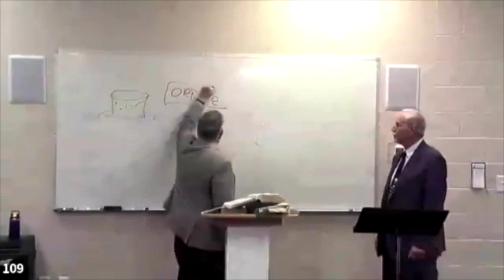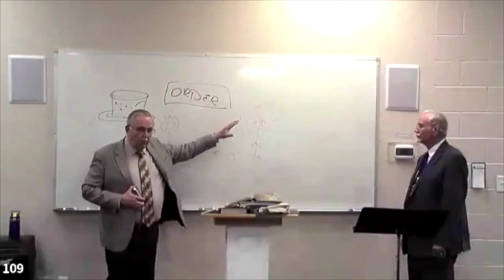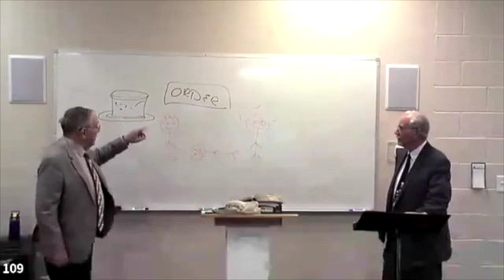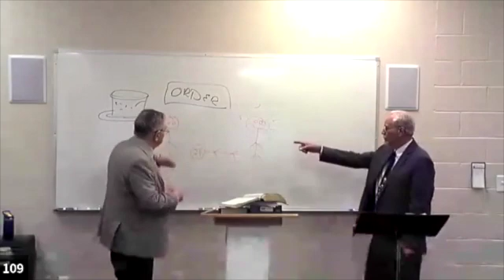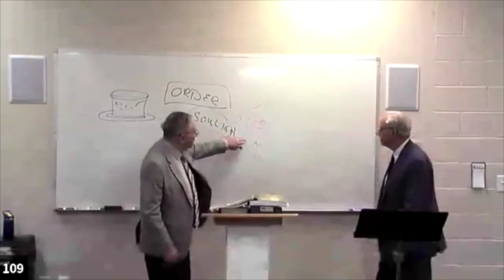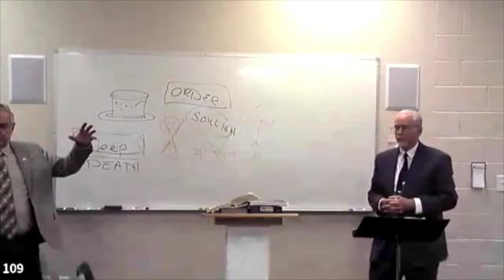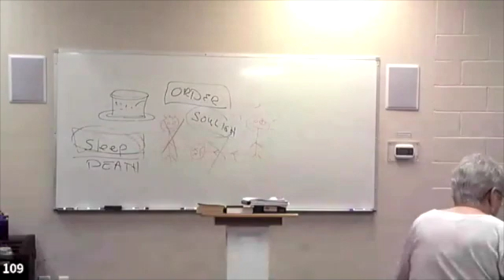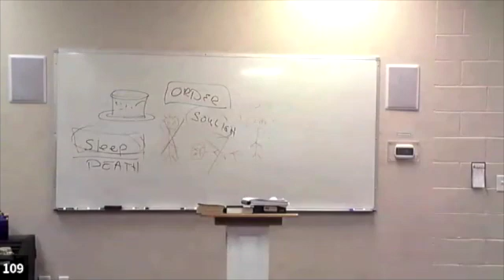IBTC Spanish PM | 2021 6 6